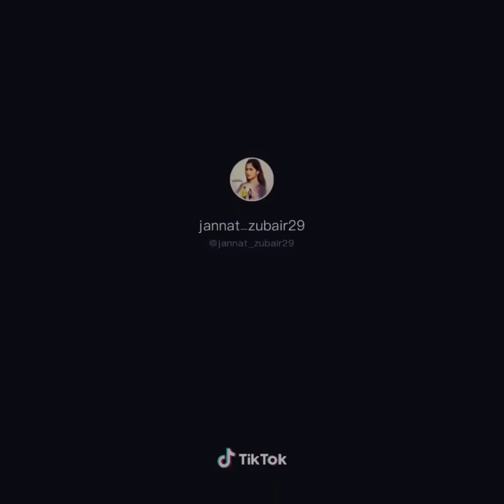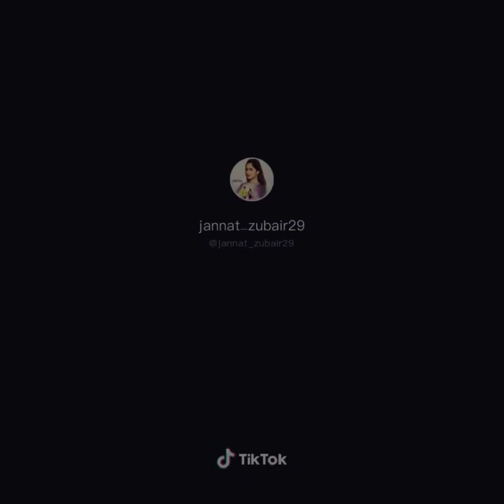Jannat Zubair vs Muskan panjwani.Who is best?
Tik Tok India VS Battel